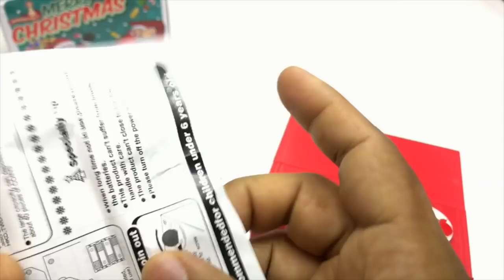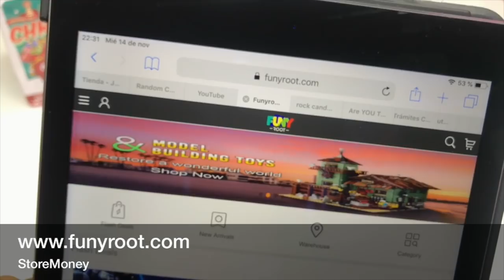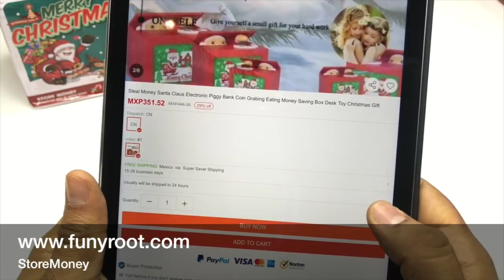Unboxing Divertido Santa Claus Electronic Bank - funyroot ★ juegos juguetes y coleccionables ★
cupon:  ADR45TRF

Banco Electronico de Santa claus de funyroot.com